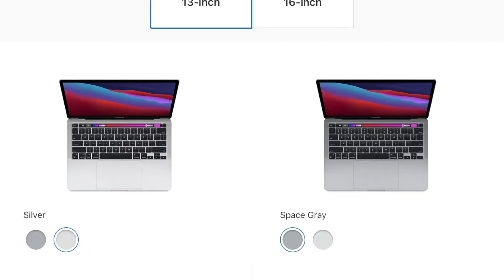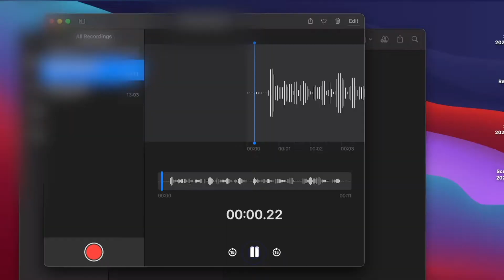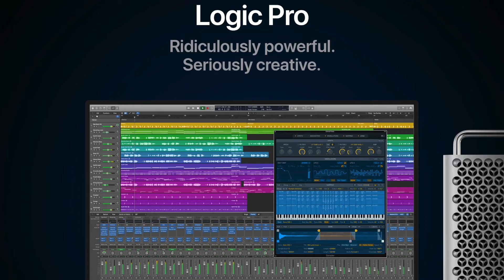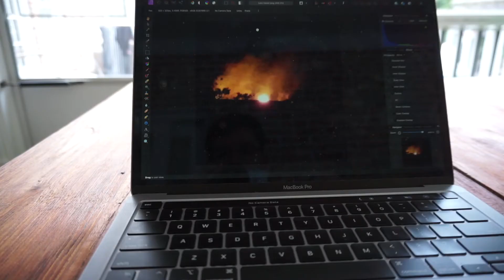Der BESTE Laptop von Apple?! - M1 MacBook Pro Review!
Heute mache ich mein aller erstes Technik Review. Viel Spass!

Vergiss NICHT ein ABO dazulassen, die GLOCKE zu AKTIVIEREN und das Video zu LIKEN!

Livestreams: Jeden Samstag 22:30 - Hier auf YouTube!